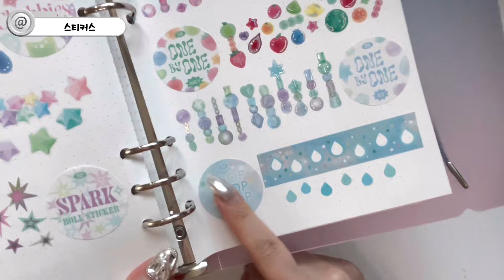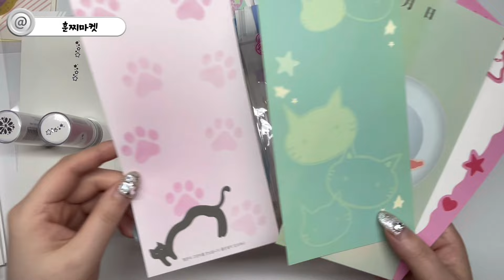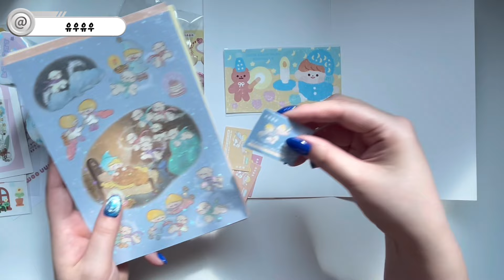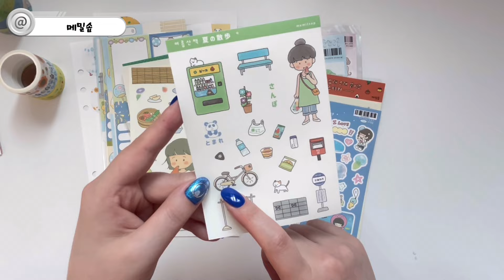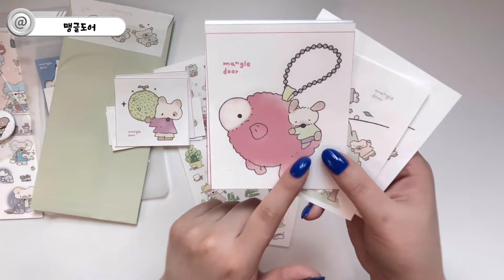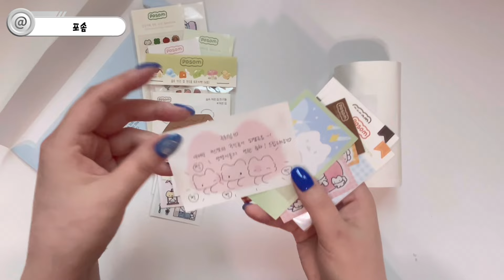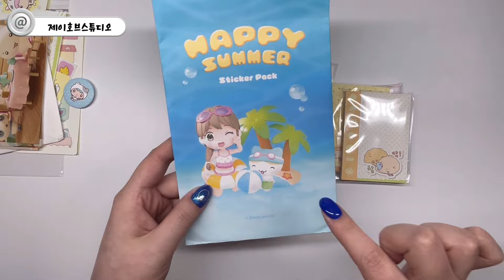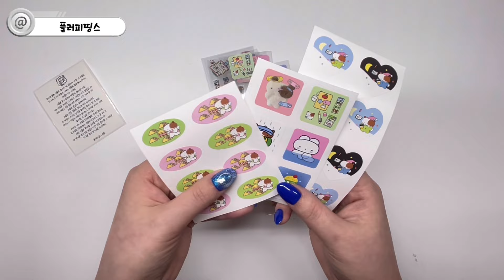서일페 이후 도착한 택배📦 23개 열어봐요 ٩(^ᗜ^ )و ´- 분량 터지는 문구 하울 ♡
안녕하세요 주디입니다 ·͜·
이번 영상은 하울 영상이에요~!
오일페 가기 전에 올리고 싶었는데 분량 이슈로 편집이 오래 걸렸습니다..😅
너무 더워서 에어컨 & 선풍기 풀가동하며 촬영해서 소음이 들릴 수도 있습니다. 양해 부탁드려요 🥹💕

📼 타임라인
00:00 오프닝
00:24 웨스티즈
08:01 포베상점
18:09 율밤곰
23:58 윤동
27:34 스티커스
31:18 펄리버튼
38:57 수집수집 (은새상점/훈찌마켓)
47:08 마고즈
52:19 미묘
53:28 유우유우
57:54 고사리잡화점 (우이/하미네/여름밤/남수르)
01:00:51 위드유상점 (그렁그렁단/네코메이드수프/뇨니뇨니스튜디오/메밀솝/설화/모시깽이걸즈/가벼운친구들/어글리큐트)
01:10:15 맹글도어
01:12:57 와이오클럽
01:16:36 베베
01:19:04 유르
01:20:51 서리꽃
01:23:33 포솜
01:27:26 러브띵스
01:33:54 제이호브스튜디오
01:38:27 포랑
01:42:08 플러피띵스
01:44:26 토가
01:49:11 클로징